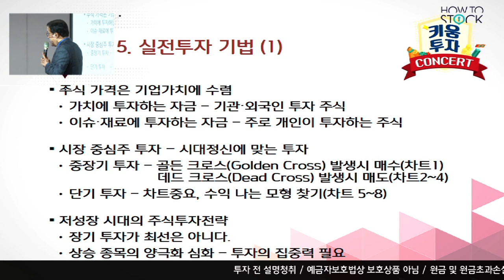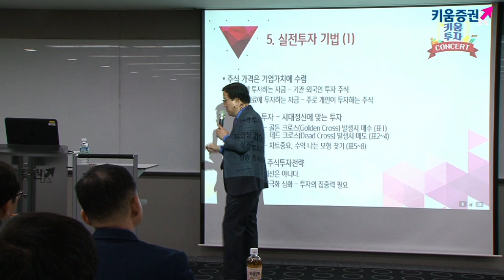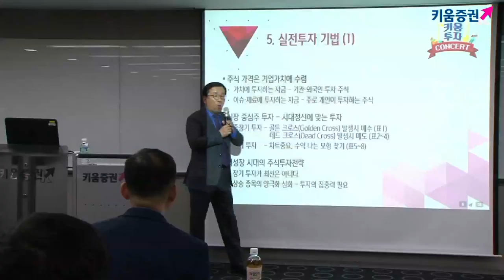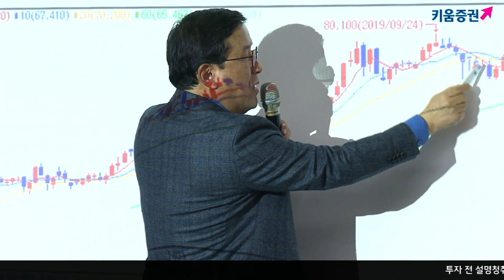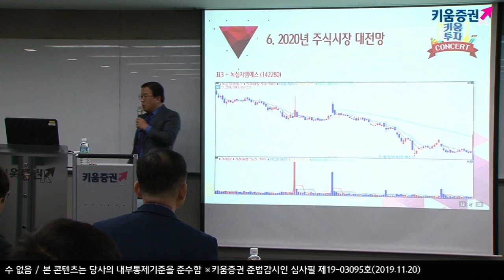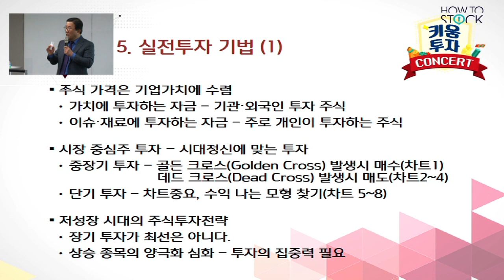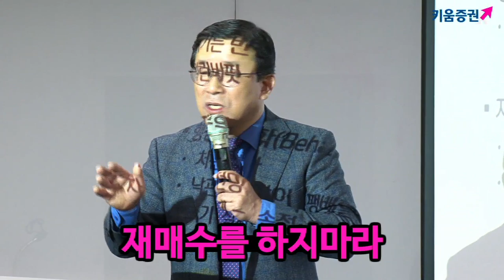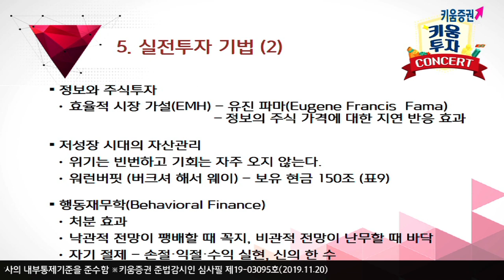[키움증권] 주식투자콘서트 (with 남석관 베스트인컴 대표) / 특별기획 2020년 주식시장 대전망 -2편-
[주식투자콘서트] 2020년 주식시장 대전망 -2편- (with 남석관 베스트인컴 대표 / 19.11.18)
1. [00:50] 주식가격은 기업가치에 수렴한다
2. [11:05] 시장 중심주 투자 - 시대정신에 맞는 투자를 하라
3. [20:50] 저성장시대의 투자전략
4. [22:20] 유진파마의 효율적 시장가설(EMH)
5. [25:30] 오픈된 정보를 이용하라 - 재매수 하지마라

김순영 키움증권 채널K 앵커, 남석관 베스트인컴 대표